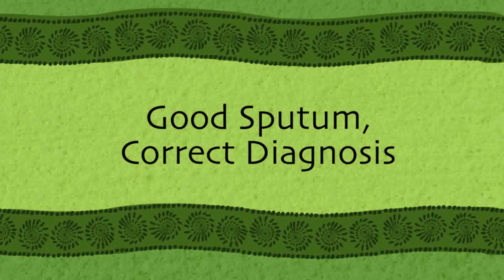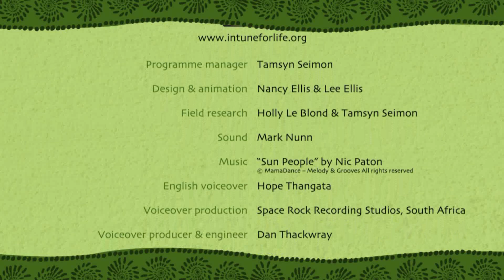Good Sputum, Correct Diagnosis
Anamaya, the Tribal Health Collaborative has adapted the animated video ‘Good Sputum Better Diagnosis’, originally produced by Interactive Research & Development (IRD) Pakistan, in Hindi.
This instructional video is a step-by-step guide to help understand how to provide a good sputum sample to be tested for tuberculosis (TB). The video aims to aid community and paramedical workers, who screen presumptive TB patients within tribal communities for TB, send samples to the nearest laboratory for testing, and guide patients to avail treatment and support from the government.
The production of this video has been made possible with the support of USAID.